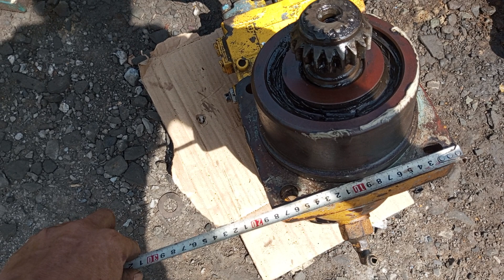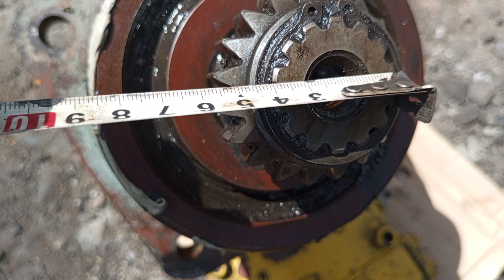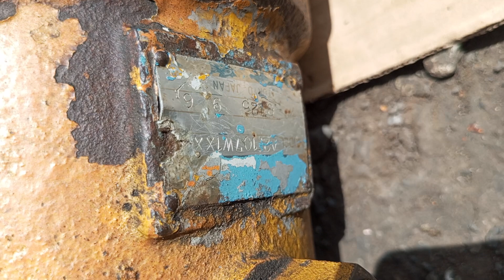(đã bán) 5tr8 bơm cong Uchida A2F-107 Japan - bao áp : 0903003900 Trung L.A